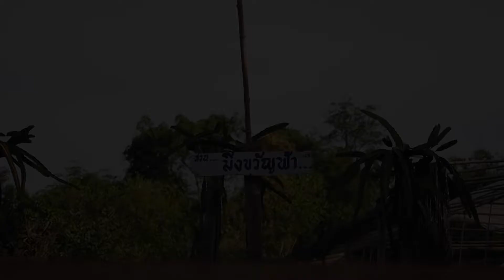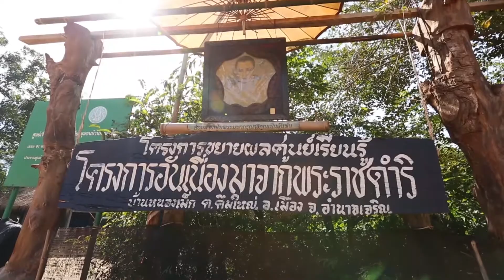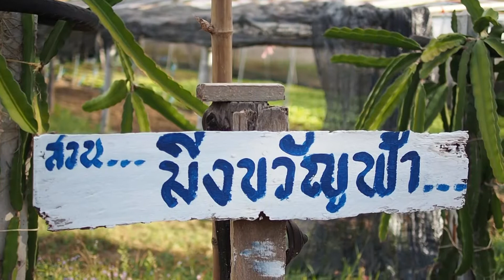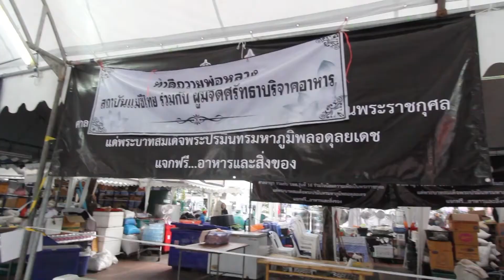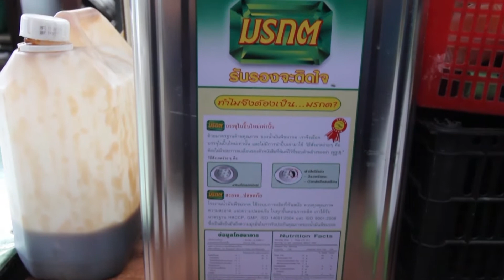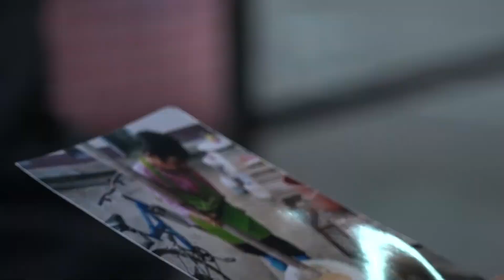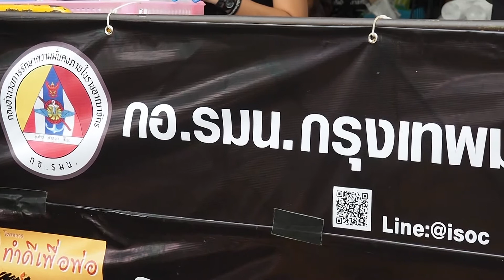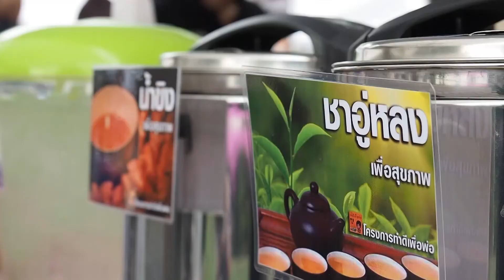พลังความรักเพื่อพ่อ ตอนที่32 ประจำวันที่ 4ม.ค.60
1.เกษตรกรอินทรีย์รุ่นใหม่ พี่จุ๋ม มิ่งขวัญฟ้า (5.15น.)
2.ปาฏิหาริย์รักจากพ่อหลวง ร.9  ท่านจันทร์สัมภาษณ์แม่ชีกชพรรณ แม่พระบนดินที่ไม่รอโชคชะตา, คุณชูศรีแบกข้าว9กิโลจากนครศรีธรรมราช และคุณกึมสาร จิตอาสาช่วยงานสนามหลวงได้ 2เดือนเศษ (45น.)
3.เจาะใจรัก จิตอาสา โครงการทำดีเพื่อพ่อ (04.05 น.)